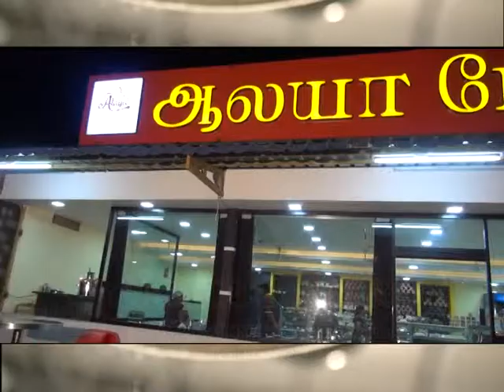ஆலயா பேக்கரி & ஸ்வீட்ஸ் - Ad By LAMP Creations @ Tirunelveli